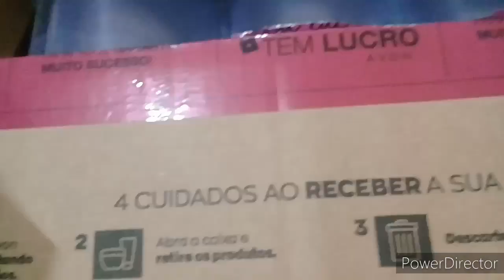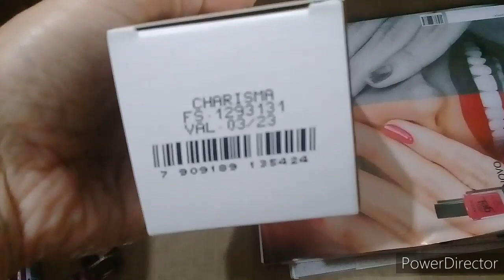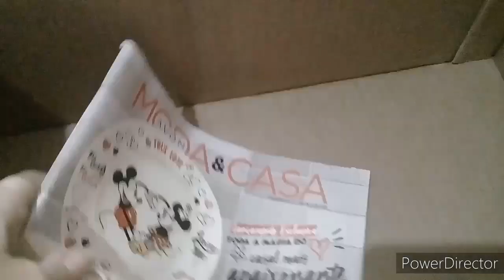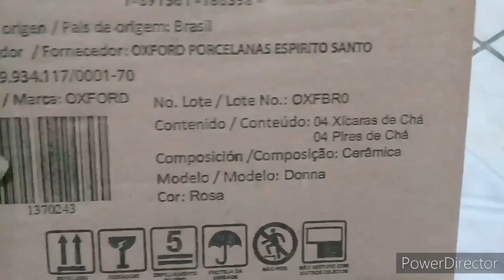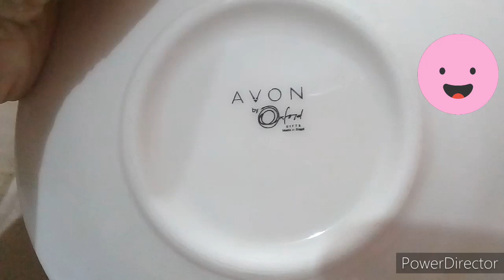CAIXA AVON CAMPANHA 09, ESMALTES E LINDAS XICARAS ROSA 2020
MAIS UMA CAIXA DA ALEGRIA